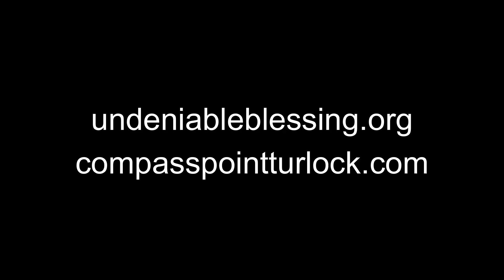NUB Preacher Jen Starr Reivitt on Courage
The Free Methodist Churches in Northern California, Nevada and Fiji multiply spirit led believers who lovingly belong and undeniably bless their world.  We are the Network of Undeniable Blessing.